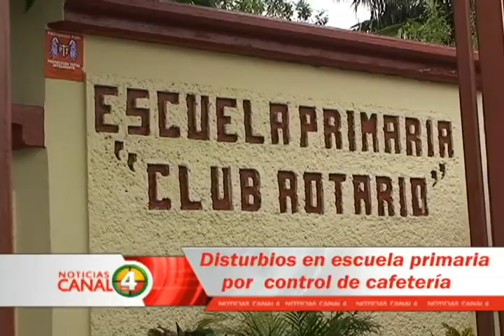DISTURBIOS EN PRIMARIA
Disturbios en la escuela primaria club rotario por padres de familia al querer el control de la cafetería, solicitan apoyo de las autoridades, mientras que directora del plantel asegura existen parámetros y lineamientos de salud para gestionar  la cafetería y los alimentos de los menores de edad...